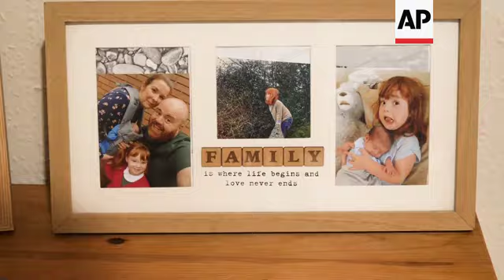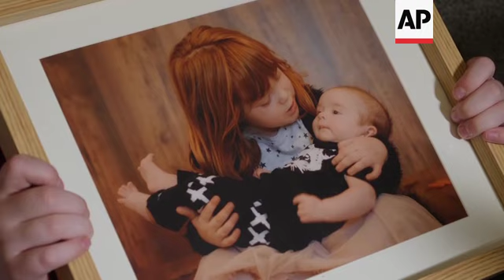Diabetes drug used to improve chance of full term pregnancy ++REPLAY++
(9 Jan 2020) UK MISCARRIAGES
SOURCE: ASSOCIATED PRESS
RESTRICTIONS: AP Clients Only
LENGTH: 6.26

Leamington Spa, UK - 9 January 2020
1. Various of Claire Hewer and her daughter Mollie at breakfast time
2. SOUNDBITE: (English) Claire Hewer, trial patient:
"Since 2007, I've lost five babies, all quite early and within the first trimester and with bleeding and each one of those ending up in hospital having to have surgical management. We were lucky enough to have Mollie in 2014, but that was no means an easy ride."
4. Various of Hewer playing with Mollie and toddler Dexter who was born after the medical trial
3. Various of frame of family photos with inscription reading (English): "FAMILY is where life begins and love never ends"
5. Hewer with daughter Mollie and son Dexter on sofa looking at photos
UPSOUND: (English) Claire Hewer, trial patient "Who's this?"
Mollie: "Dexter"
Claire Hewer: "So that's Dexter when he was very first born."
6. Close of black and white framed photograph of Dexter
7. Mid of Mollie showing Hewer the photo of her holding her baby brother
8. Close of colour photograph of Mollie holding her baby brother
9. Close of Dexter
10. SOUNDBITE: (English) Claire Hewer, trial patient:
"It was tough and I'm quite a tough person, I take things in my stride. But it was very hard for myself and my husband. I think what made it harder was once Mollie was born. Having a child already and then suffering miscarriage after Mollie, it was heart wrenching to know that I might not ever be able to give her a sibling and also being pregnant and not knowing what to tell your child because you know, you're probably going to lose the baby that you're carrying."
ARCHIVE: Coventry, UK - 29 April 2016
11. Close zoom out of slide being dipped into water to pick up slice of womb tissue set in wax
12. Wide pan of researchers working on womb tissue
13. Close pan of wax block embedded with tissue from the womb
14. Mid of researcher slicing tissue
15. Close of slices of waxed tissue
ASSOCIATED PRESS - AP CLIENTS ONLY
Coventry, UK - 9 January 2020
16.  SOUNDBITE: (English) Jan Brosens, Professor of Obstetrics and Gynaecology, University of Warwick:
"So a while ago we discovered that at the time of implantation there's specialist cells that will surround the embryo and those cells will serve as biosensors, meaning that they are programmed to either eliminate poor quality embryos or actively support their further development. And we have found that these cells were defective in patients who have multiple miscarriages, and that was caused by loss of stem cells in the lining of the womb. So this trial was designed to test if we could use a drug to boost the amount of stem cells in the lining of the womb and improve the quality of the lining at the time of implantation."
17. Various of laboratory
18. SOUNDBITE: (English) Jan Brosens, Professor of Obstetrics and Gynaecology, University of Warwick:
"The trial was not designed to actually measure a reduction in miscarriages, although women who were treated with sitagliptin, with the drug, actually did very, very well in their next pregnancy. So the trial was solely designed to see whether we could elicit the biological effect that we were after. And of course, the next step now is to do a large scale clinical trial to see how effective it actually is in preventing future miscarriages in these patients."
LEADIN: